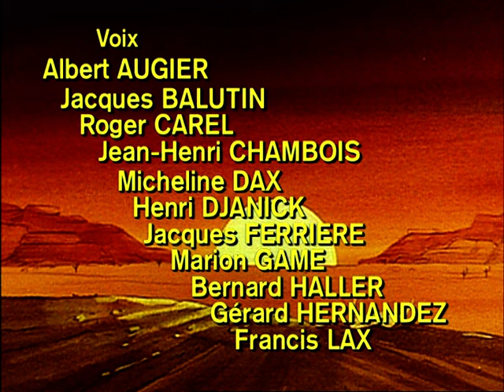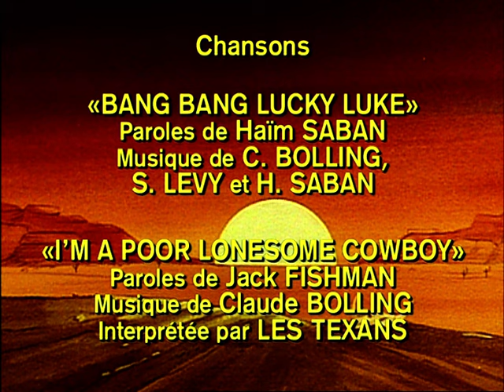LUCKY LUKE - EP23 - Les collines noires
Les sénateurs envoient Lucky Luke coloniser les plaines fertiles derrière les collines noires. Mais c’est une montagne de difficultés qu’il va rencontrer…